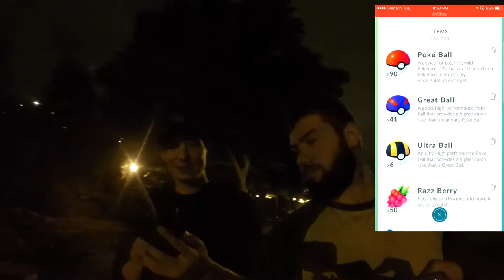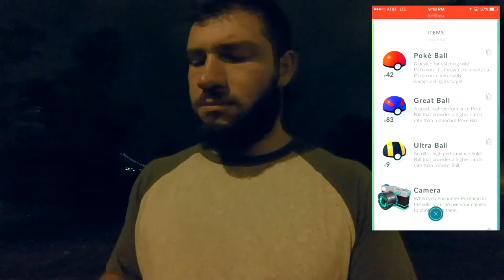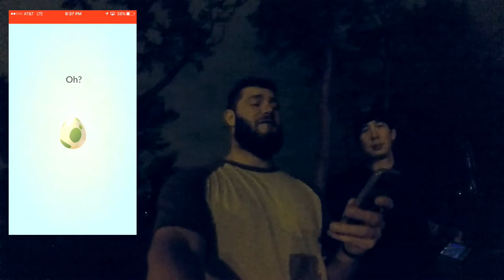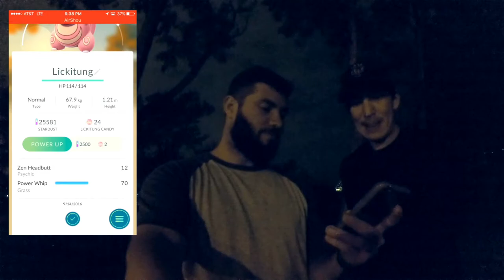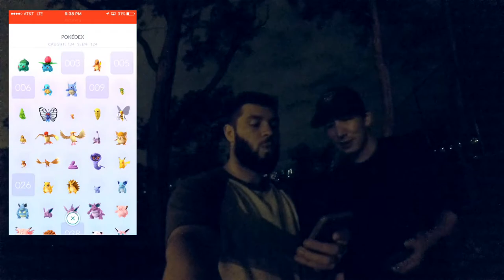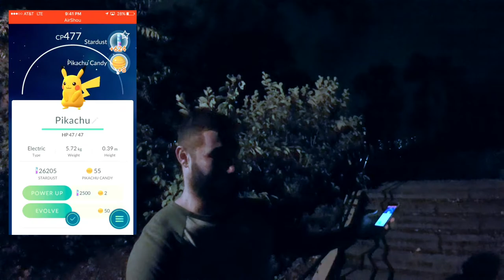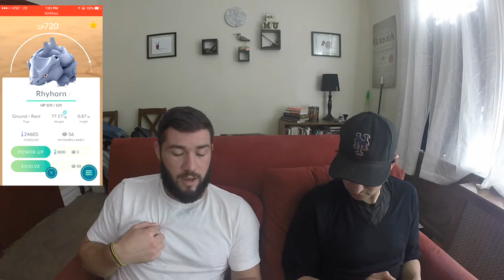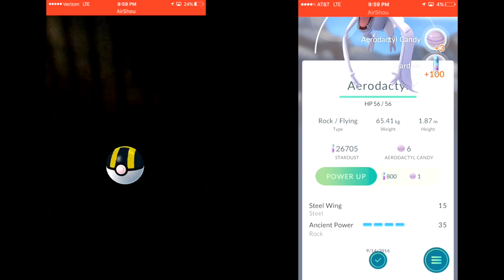REAL LIFE POKÉMON GO MIRACLE IN NYC!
Smokey and Nacho's first video in a series of PokémonGo videos capturing the true Poké-NYC experience. Wild Aerodactyls, Raichu evolves and other Poké antics.